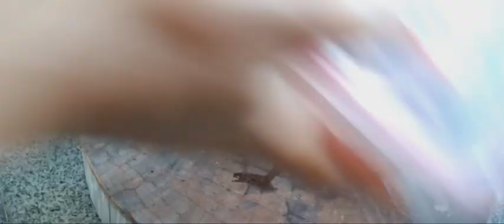Acar Mentimun Jeruk Nipis Peras (Jeniper ) Asam nya lebih alami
Assalamu'alaikum sahabat ku , jumpa kembali dichannel aulia E, saya mau bagi cara buat Acar mentimun jerus nipis, biasa nya acar pakai cuka tapi saya pakai jerus nipis peras. Asamnya lebih alami. Seger enak buata makan nasi goreng, mie ayam, martabak atau makanan lain yang kalian suka. Cara mudah dan bahannya mudah kita sima bahan nya Sbb

Bahan
1 buah Mentimun
1 buah Wortel
1/2 buah jeruk nipis peras
2 sendok gula pasir.
1/2 sendok teh garam
1 cabe merah
2 siung bawang merah

Cara detailnya, simak vidio ini sampai habis biar tidak gagal faham. Jangan lupa tetap dukung dichannel ini agar lebih Berkembang.
Selamat mencoba